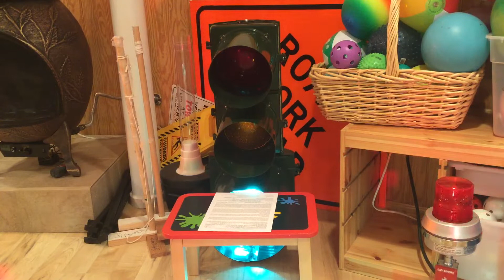Traffic Light News 2